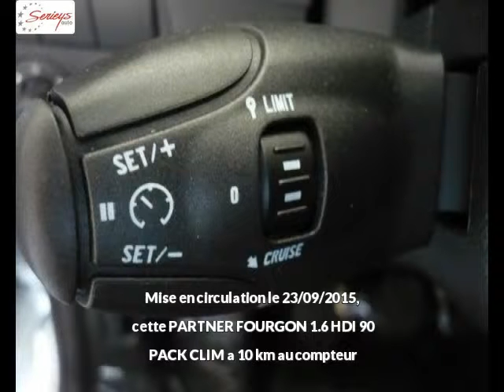PEUGEOT PARTNER FOURGON Diesel neuve à 13990 €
PEUGEOT PARTNER FOURGON 1.6 HDI 90 PACK CLIM Blanc Boîte manuelle - 10 km - Mise en circulation le 23/09/2015 - en vente à Albi au prix de 13990 €. Voir l’annonce en ligne

Le garage Seyries Automobiles d’Albi (81) propose à la vente cette PEUGEOT PARTNER FOURGON 1.6 HDI 90 PACK CLIM occasion n°2552.

GARAGE SERIEYS

274 AVENUE ALBERT THOMAS

81000 ALBI France